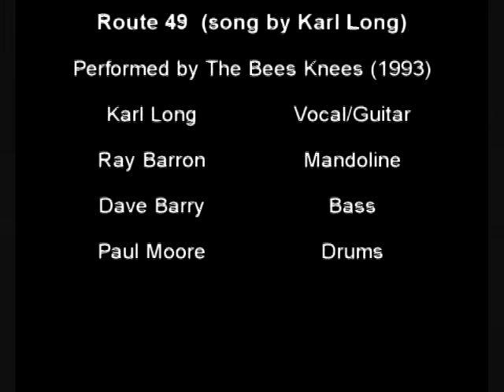Route 49 by Karl Long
Performed by The Bees Knees,
Karl Long: Vocals, Guitar,
Dave Barry: Bass
Ray Barron: Mandolin
Paul Moore: Drums